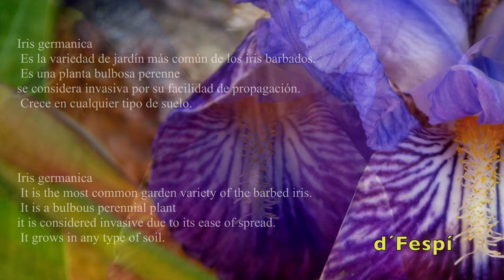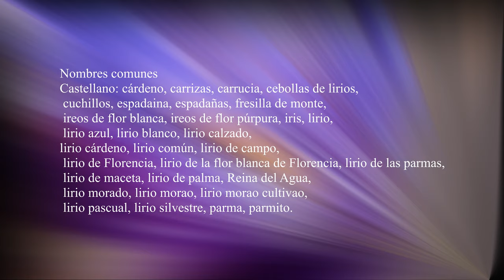IRIS GERMANICA-(Iris barbados)- lirio cárdeno, lirio común, lirio de campo, - (214k30f)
Iris germanica fue descrita por Carlos Linneo y publicado en Species Plantarum  1753.
       Taxonomía
Reino:           Plantae
División:       Magnoliophyta
Clase:           Liliopsida
Orden:          Asparagales
Familia:        Iridaceae
Subfamilia: Iridoideae
Tribu:           Irideae
Género        Iris
Especie:      Iris germanica      L.

Es la variedad de jardín más común de los iris barbados. Es una planta bulbosa perenne que se considera invasiva por su facilidad de propagación. Crece en cualquier tipo de suelo.
Existen numerosas variedades y sinónimos, como Iris germanica florentina y cultivares, en una gama de colores que abarca desde el blanco al amarillo, el rojo, el violeta y el azul.

It is the most common garden variety of the barbed iris. It is a bulbous perennial plant that is considered invasive due to its ease of propagation. It grows in any type of soil.
There are several varieties and synonyms, such as Iris germanica florentina and cultivars, in a range of colors that ranges from white to yellow, red, purple and blue.